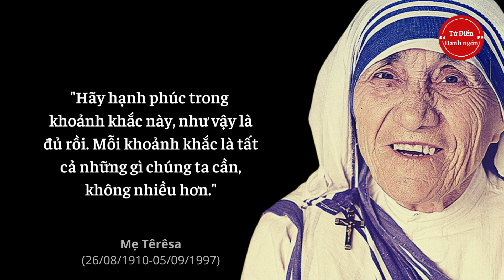Mẹ Teresa - 29 câu nói hay nhất về tình yêu và cuộc sống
Khi còn sống, Mẹ Teresa luôn trăn trở về việc giúp đỡ người nghèo khó, yếu thế và bà đã dành cả cuộc đời để phụng sự mục tiêu này.
Mẹ Teresa tên thật là Agnes, sinh ra ở Skopje, Macedonia, ngày 26/8/1910. Cha bà là doanh nhân thành đạt còn mẹ là một bà nội trợ. Ngay từ nhỏ, Agnes đã là một cô bé chu đáo và thích giúp đỡ người khác. Mẹ bà cũng là một phụ nữ giàu lòng trắc ẩn và sùng đạo.

Khi Agnes lên 9 tuổi, cha qua đời nên mẹ bà phải một tay chăm sóc các con. Lên 12 tuổi, Agnes quyết định trở thành một nhà truyền giáo. Lên 18 tuổi, Agnes rời quê hương để gia nhập hội Nữ tử Loreto, một cộng đồng các nữ tu Ireland có nhiệm vụ truyền giáo ở Ấn Độ.
Mẹ Teresa từng nói: "Nếu tôi trở thành một vị thánh, tôi chắc chắn sẽ là vị thánh 'bóng tối', liên tục vắng mặt trên Thiên đường để chiếu rọi ánh sáng cho những người chìm đắm trong bóng tối ở Trái Đất", Đây có thể được coi là triết lý sống của cuộc đời bà: Phụng sự vì người yếu thế.

Cùng nghe những câu nói hay nhất của Mẹ Teresa để lại truyền cảm hứng cho bạn về tình yêu và cuộc sống nhé !

►► Chúng tôi không nhấn mạnh, nhưng bạn có thể đăng ký kênh Từ Điển Danh Ngôn của Chúng tôi để nhận thông báo các video trích dẫn, danh ngôn mới nhất. Nhấp vào liên kết này

Hy vọng bạn thích các trích dẫn và video của kênh Từ Điển Danh Ngôn với các trích dẫn động lực, danh ngôn, quotes nói chung, rất nhiều thời gian và công sức đã được đầu tư vào đó.